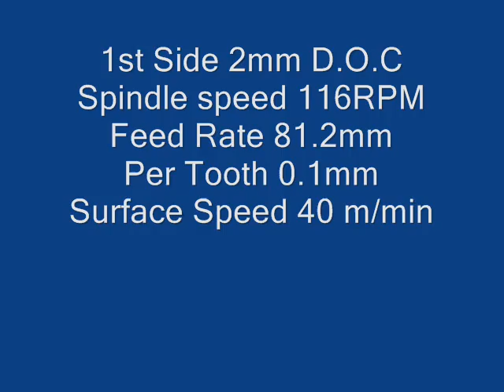6BVS.wmv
Cutting Titanium 3mm depth of cut
40m/min speed  81.2mm/min feed